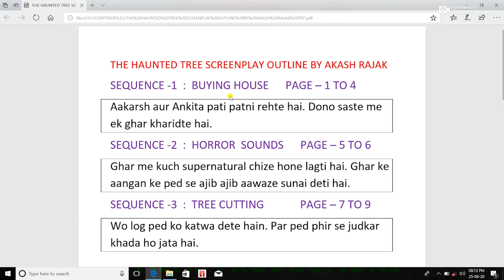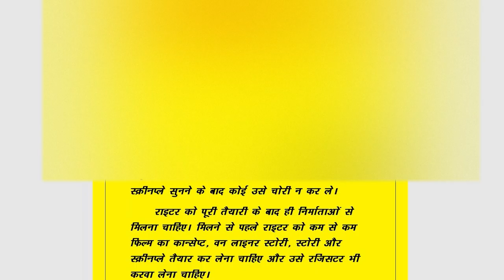What is outline in screenplay | How to write a script outline | Script writing tips for beginners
This video is about what is outline in screenplay. How to write a script outline. I have given script writing tips for beginners.

Thankyou.